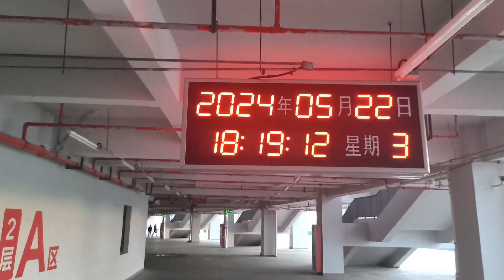2024中超观赛挑战（13/30）:青岛西海岸VS长春亚泰 | CHINESE SUPER LEAGUE | FOOTBALL VLOG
2024中超观赛挑战（13/30）:青岛西海岸VS长春亚泰 | CHINESE SUPER LEAGUE | FOOTBALL VLOG